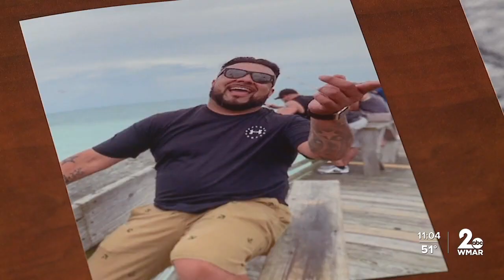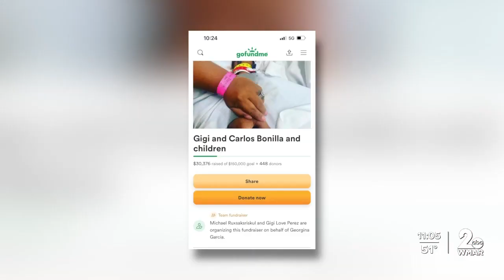“We are blessed that he's still here, but we are swamped with bills."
One local woman has started off the new year in distress as she watches her husband in the hospital, still unable to speak or walk.

Carlos Bonilla is still fighting for recovery, almost eight months after two vehicles hit him on Highway 100 going toward Ellicott City.

His wife Georgina Garcia says it was back in June when she had just overcome cancer and the two were ready to celebrate that milestone when the tragedy hit.

Bonilla was heading home from work when his car died. As he was pushing it off the highway, he was hit.

"We still don't know about the first vehicle, but the other one stayed behind, and I still haven't been able to get any information from that person,” said Garcia.